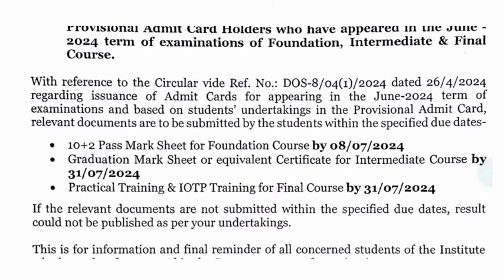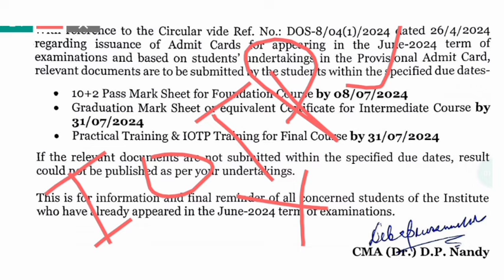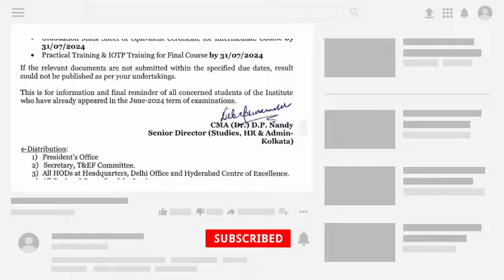ICMAI Urgent News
Grow knowledge telegram channel
In this video :-
grow knowledge
growknowledge
1. cma inter document submission last date
2. cma final document submission deadline
3. cma inter final documents last date
4. cma inter document submission deadline 2024
5. cma final document submission 2024
6. last date for cma inter document submission
7. cma final documents due date
8. cma inter final submission deadline
9. cma inter document due date
10. cma final documents submission date
11. cma inter final document deadline
12. cma inter submission last date
13. cma final submission last date 2024
14. cma inter final documents 2024 deadline
15. cma inter document last date
16. cma final document submission last date 2024
17. document submission last date for cma inter
18. document submission last date for cma final
19. cma inter final documents due date
20. cma inter final document submission deadline 2024
join instragram for personal chat guidence releted
I'm on Instagram as @gro_knowledge
how many subject in ca foundation